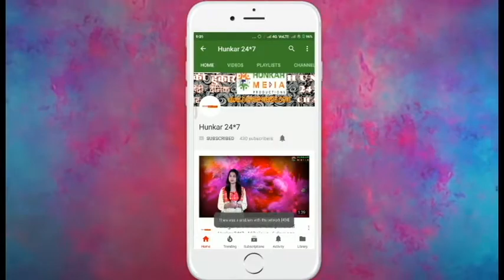2nd episode (अगर आपने ये वीडियो देखली तो आप किसी की जान बचा सकते है )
Hunkar Media Productions Pls share, comment and subscribe Pls share, comment and subscribe we assure you we will provide you all news of every hour and every minutes as well as entertaining programs so pls support, share, comment and subscribe

Life which has various phases every time,  sometimes happiness and sometimes sadness . These both are very important aspects of life. Both these emotion have its different affect on us and it affects us deeply or sometimes just like a passing cloud. Emotions are those parts of life which make us life, a real life otherwise without emotions life  is just a duty or nothing which makes life neutralized . But life is to be utilized not neutralized.

The way of living life is different of every human some humans make their life utilized in positive terms and some in negative terms we have examples of positive and negative both and there are maximum examples of these who has just done the formality by becoming a human whose name are only limited to their areas and some are those who are not even known in their areas also. God has given life to everyone by expecting something special from his every child but only few of his child are able to fulfill his this expectation. I know life is not fair to us every time but it’s never be unfair to any of his child because obstacles and rejections are given to only those who are special and unique child and the expectations from those child are big and unique. So if the circumstances are more in your life then please be positive because something good and best is hidden in yourself that’s why the duration of difficulties  and sadness are more in your life which are trying that to be come out i.e. your best potential. So always make your life utilized not be neutralized . So please utilize your life by utilizing each and every second and always accept every decision of God whether its happiness or sadness and if you think you deserves more than it then  just prove yourself don’t give explanations because results matter not words or commitments , your commitments or words to the world will only make your sadness or happiness more .